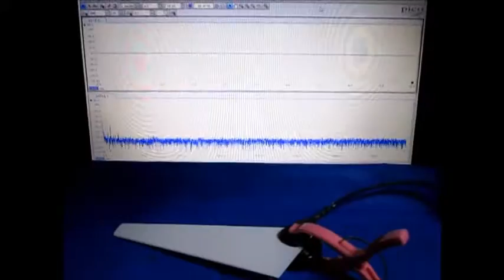Ultrasound ‹measurement and analysis› 超音波テスター